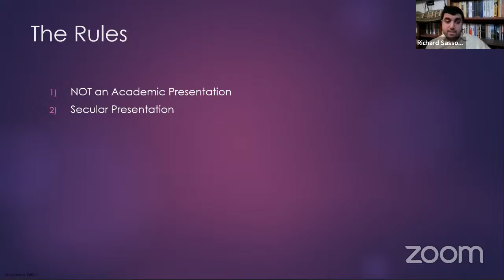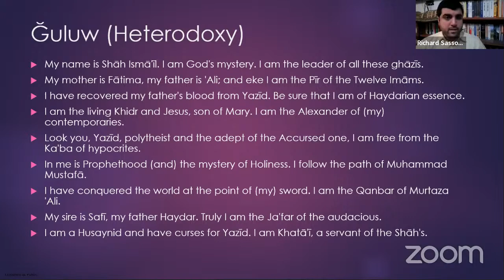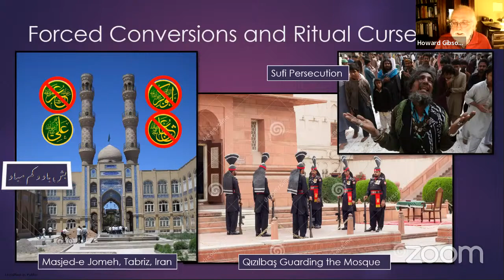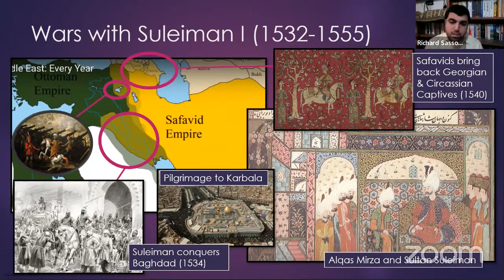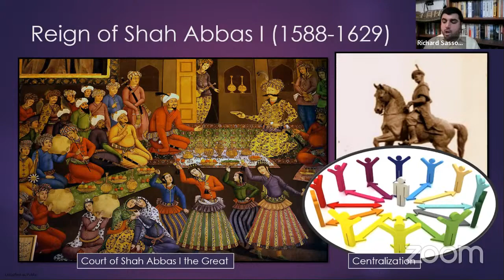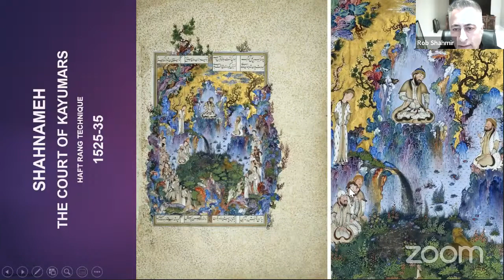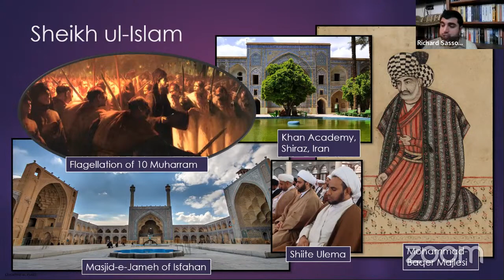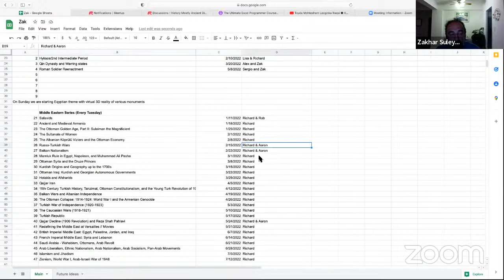The Safavid Empire (MENA 21)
Coming from the remote Shiite Sufi Safaviyye Order, Sheikh Haydar and Ismail I carved an impressive Persian Empire with the support of the ideologically-aligned Qızılbaş. Come discover how these Safavids took control of central Iran, dealt with the Ottomans, monetarily supported a cultural renaissance, made Iran into a Shiite country, and established the modern Iranian identity and zeitgeist. Also, see a section on art and architecture presented by guest lecturer Rob Shahmir.

Please see the following link for the full Middle Eastern and North African History Series playlist

Contents:

0:00:00 Introduction
0:03:06 Review
0:12:04 Sheikh Haydar and Shah Ismail I
0:48:10 Shah Tahmasp I
0:59:48 Shah Ismail II and Muhammad Khodabandeh
1:03:45 Shah Abbas I and Safavid Architecture
1:32:14 Economy and Minorities
1:41:51 Shiite Clergy and Collapse of the Empire
1:46:50 Final Remarks
1:54:50 Upcoming Scheduling